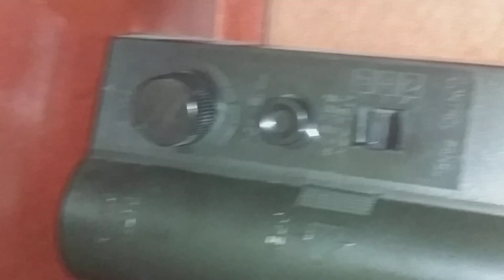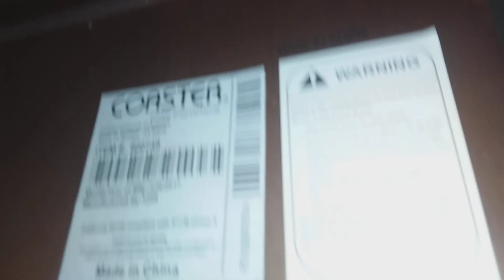Coaster Quartz Grandfather Clock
This is a typical Wayfair grandfather clock, MDF body, quartz movement, 8 bit chimes, a fake moon dial. But this is what got me into clocks in the first place and has inspired me to dream big about possibly building a real grandfather clock someday. Not that I have the tools or the skill to do so, but I got a neighbor who does.